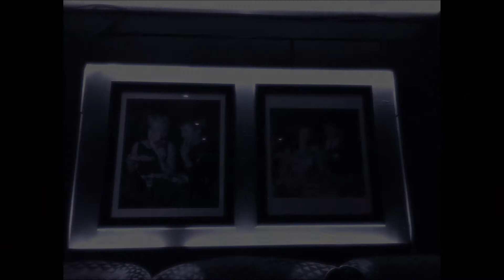Richard Bullen - Scenes from a Deserted Jazz Club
Piano: Christina McMaster
Trumpet: Jay Phelps
Drums: Sami Tammilehto
Bass: Mark Lewandowski